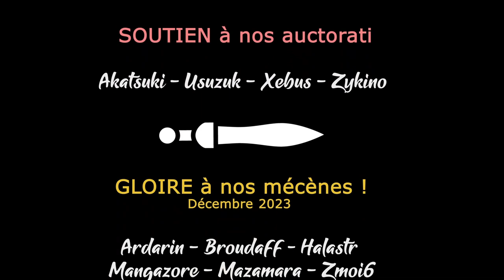TW PHARAOH - Ep30 - Voila notre stratégie [FR]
- Ardarin
- Broudaff
- Le Baron d'Onyx
- Mallevin
- Mangazore
- Mazamara
- Zmoi6